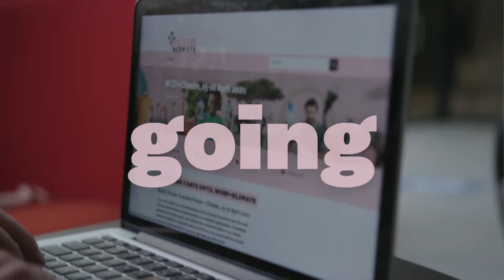Webcast: Regional Perspectives on Circular Economy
Together with the Dutch Ministry of Infrastructure and Water Management we hosted a side event on different regional perspectives on the circular economy, featuring guests from UNEP, EU Environment, Nigeria, and the Colombian Ministry of Environment and Sustainable Development.